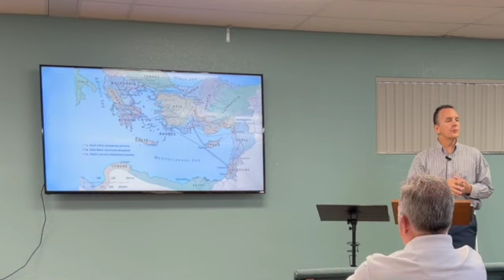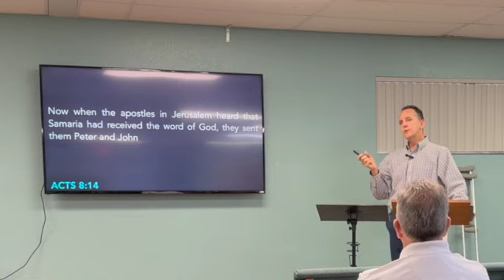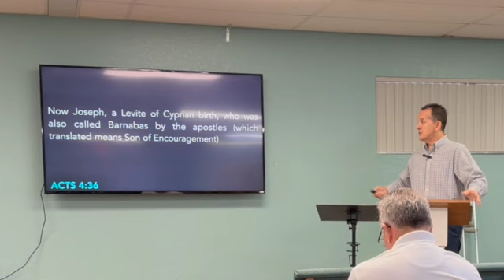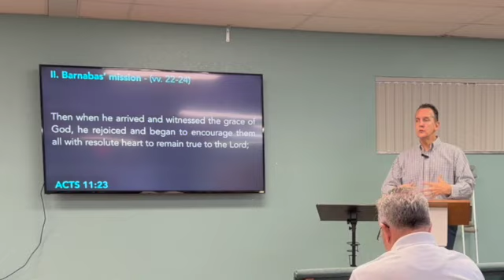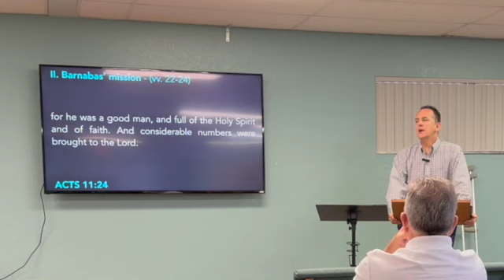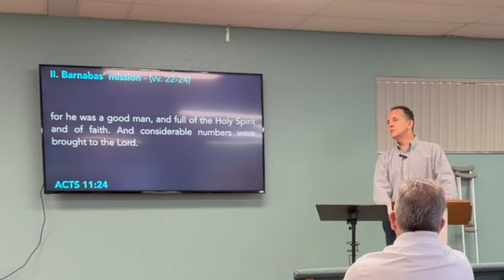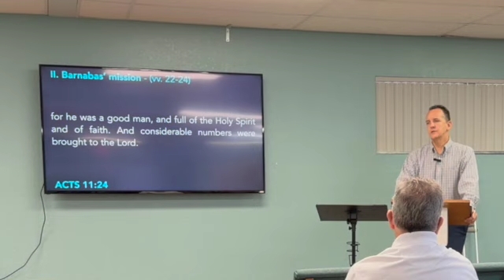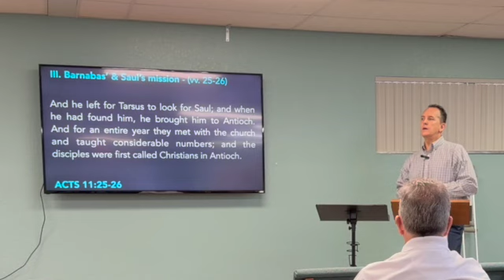The Christian Mission in Antioch - Acts 11:19-30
Pastor Jeremy Tatom
Exposition of Acts 11:19-30

The Church at Deerfield Beach

Service Times:
Lord's Day Worship - Sundays 10:30am
Midweek Bible Study - Wednesdays 7pm